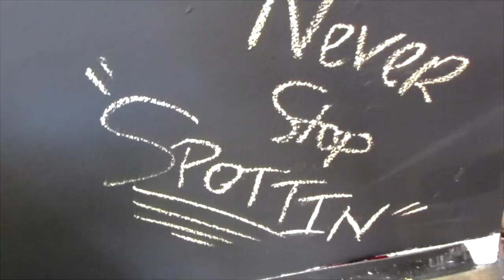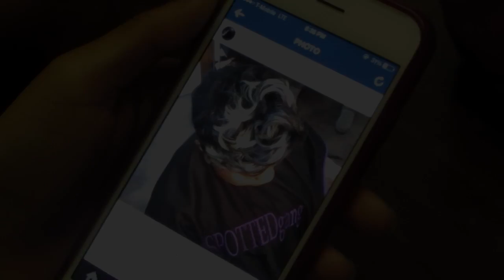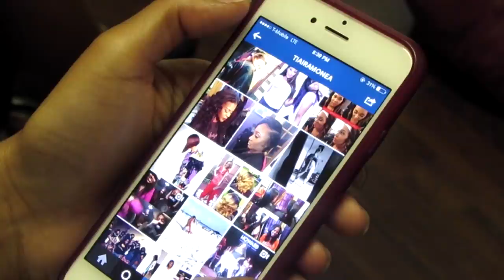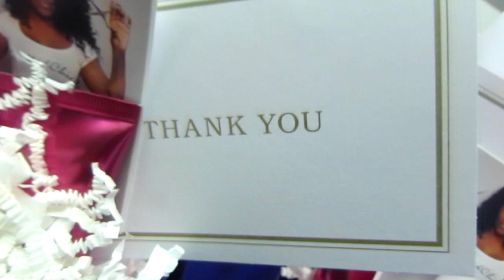NoMoreStarvingMovement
Tiaira Monae
Hair/Make-Up Artist

Shot & Edited By: GiO Productions